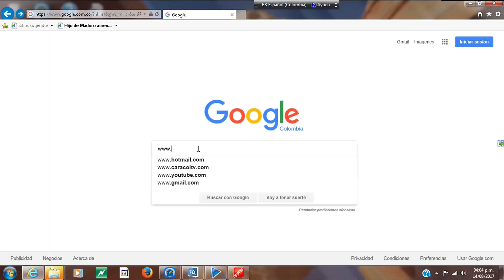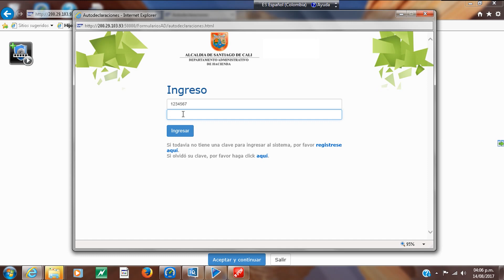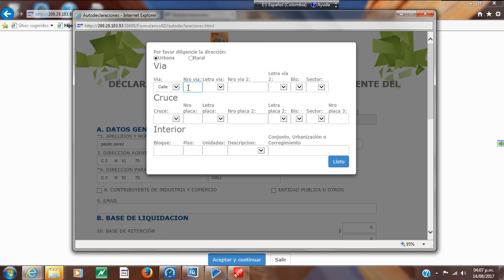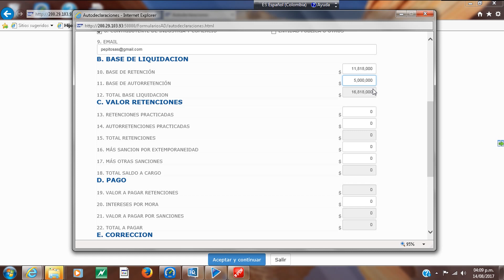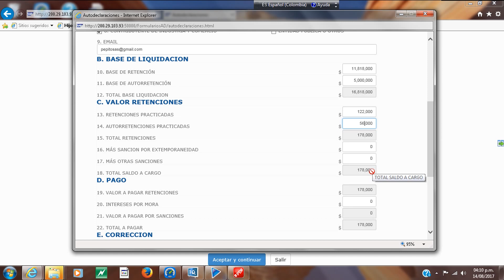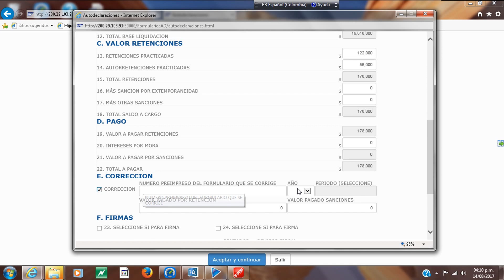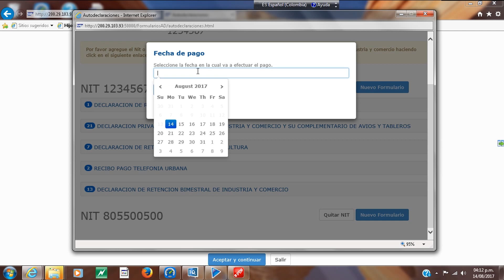Declaración Bimestral de Retención de Industria y Comercio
Este instructivo contiene el paso a paso para diligenciar el formulario del trámite de Declaración Bimestral de Retención de Industria y Comercio (Parcialmente en línea)